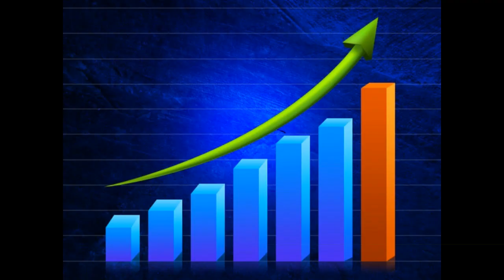CASE STUDY ON PVR CINEMAS. भारत की सबसे बड़ी मल्टीप्लैक्स सिनेमा चैन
PVR Cinemas is a film entertainment public limited company in India. The company started as a joint venture agreement between Priya Exhibitors Private Limited and Village Roadshow Limited in 1995 with 60:40 ratio. It began its commercial operations in June 1997. The company is founded by Ajay Bijli who is the chairman and managing director of PVR Cinemas. Ajay Bijli's brother Sanjeev Kumar Bijli is the Joint Managing Director of PVR Ltd.
PVR Cinemas has its origin as Priya Cinema in South Delhi, which was bought by Ajay Bijli's father in 1978, who also owned a trucking business, Amritsar Transport Co. In 1988, Bijli took over the running of the cinema hall, which was revamped in 1990, and its success led to the founding PVR Cinemas.

If you have much more question regarding this video you can ask me into comment box or you can leave your text at

शेयर मार्केट से होगी कमाई,इन 5 तरीकों से बिना जोखिम कमाएं पैसा|5 Investment rules of Raamdeo Agrawal

Top 10 Companies with Highest Share Price in Indian Stock Market. (एक शेयर का मूल्य जानकर हैरान रह जायेंगे आप )

जाने ATM या Internet Banking फ्रॉड होने पर क्या करे ताकि आपका पूरा पैसा बैंक से वापिस मिल जाये | RBI का है 3 से 7 दिन का नियम | जरूर देखिए यह वीडियो
How to get your money back if you fall victim to ATM/Net banking fraud or unauthorized transaction.

कटे - फटे नये नोटों (Rs.2000, 500, 200, 100, 50)  को बदलवाने का RBI का नया नियम |

जानिए ऐसे 9 Financial ट्रांज़ैक्शन के बारे में जिनकी जानकारी सरकार को अपने आप हो जाती है |

Case Study On Media.Net Company. जानिए कैसे एक कम उम्र के लड़के ने Rs.35000 को करोड़ों में बदला |

कैसे करें कोई शिकायत  या संपर्क प्रधानमन्त्री नरेंदर मोदी जी से | जानिए उन 8 तरीको के बारे में।

Google Shopping Service. शुरू हो गई गूगल की दुकान, फ्री में बेच सकेंगे सामान| जानिए इसके बारे में

Copyright Use: Any video or images in this video has been used only to convey messages to the viewers. I don't intend to infringe the copyright of anyone.